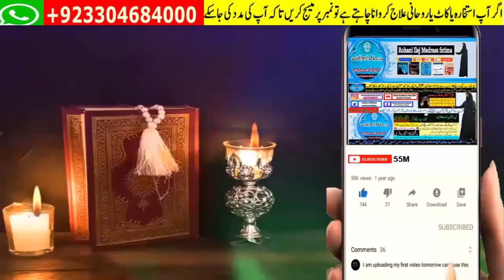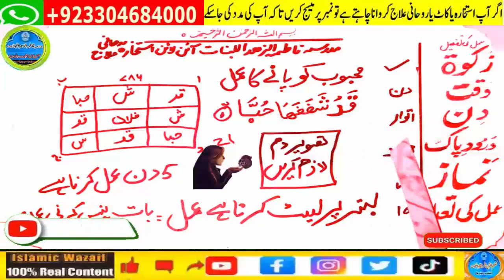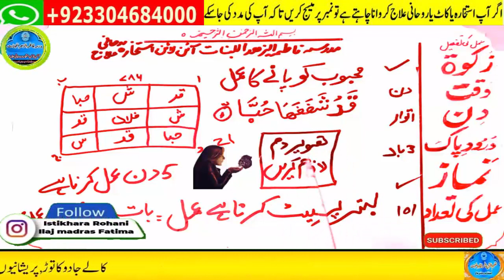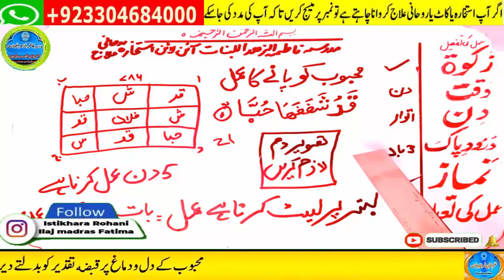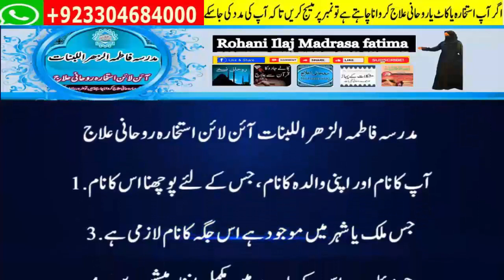mohabbat ka wazifa, wazifa for love, love marriage, mohabbat ka wazifa aag jesa, mohabbat ka taweez